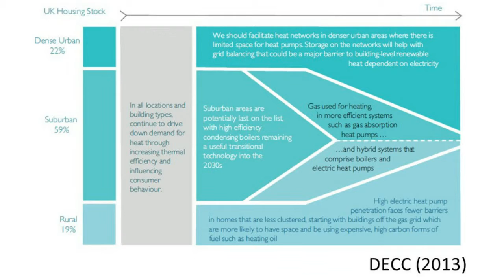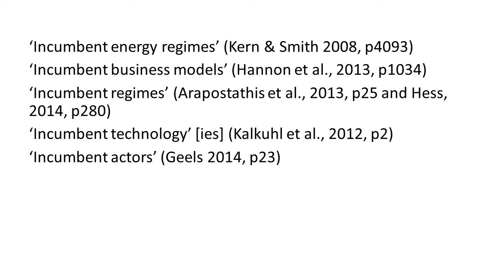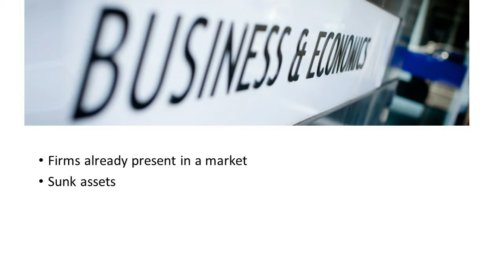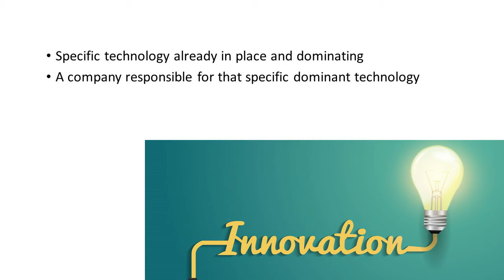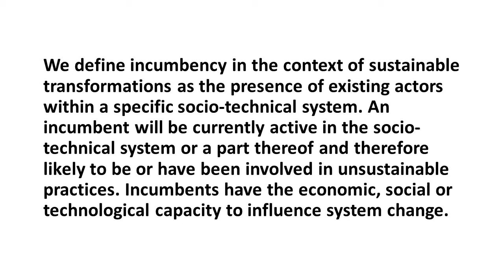Understanding incumbency - Heat, Incumbency and Transformations Vlog 3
Video Blog References

DECC, 2013. Estimates of heat use in the United Kingdom in 2012, London.
DECC, 2013. The Future of Heating : Meeting the challenge, London.

Geels, F.W., 2014. Regime Resistance against Low-Carbon Transitions: Introducing Politics and Power into the Multi-Level Perspective. Theory, Culture & Society, 31(May 2013), pp.21–40. Available

Hannon, M.J., Foxon, T.J. & Gale, W.F., 2013. The co-evolutionary relationship between Energy Service Companies and the UK energy system: Implications for a low-carbon transition. [Accessed February 15, 2014].

Arapostathis, S. et al., 2013. Governing transitions: Cases and insights from two periods in the history of the UK gas industry. [Accessed January 24, 2014].

Hess, D.J., 2014. Sustainability transitions: A political coalition perspective. [Accessed April 30, 2014].

Kalkuhl, M., Edenhofer, O. & Lessmann, K., 2012. Learning or lock-in: Optimal technology policies to support mitigation. Resource and Energy Economics, 34(1), pp.1–23. Available [Accessed January 27, 2014].